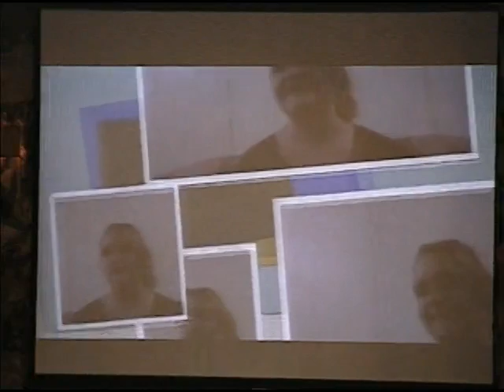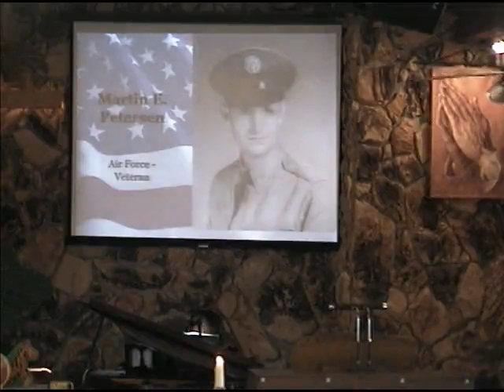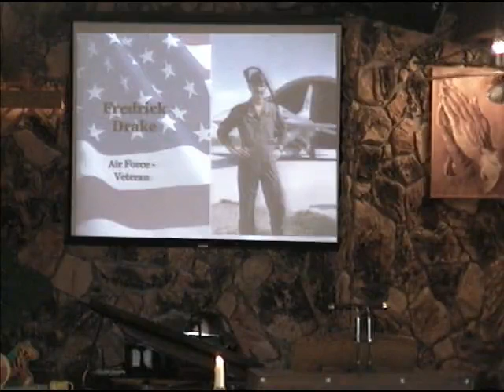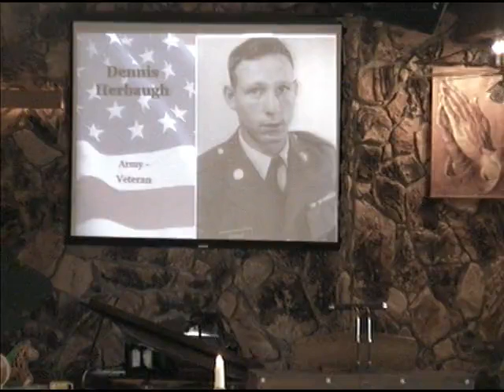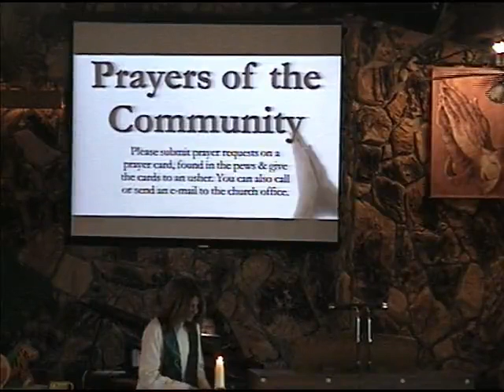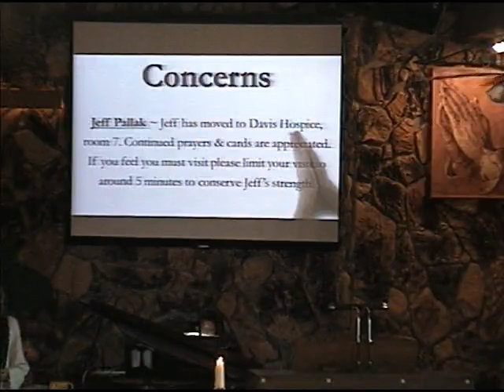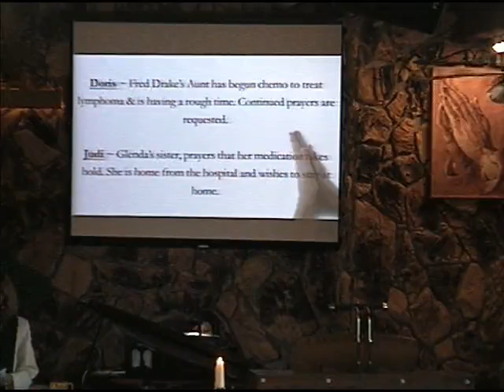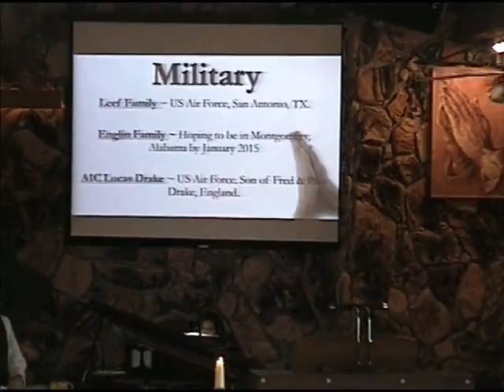GUMC Service 11 09 2014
Our first service with the new camera. The world of Pooh sermon services Featuring Eeyore.